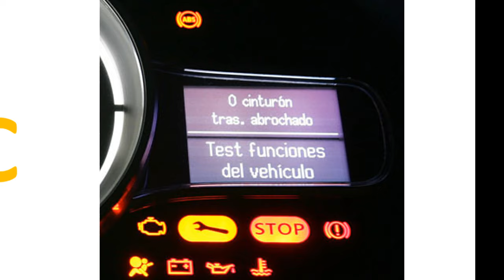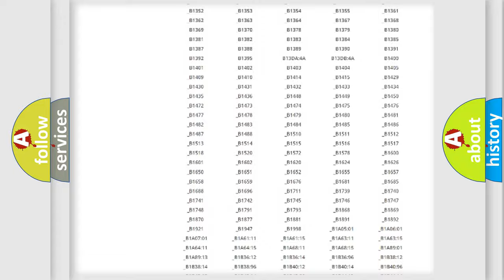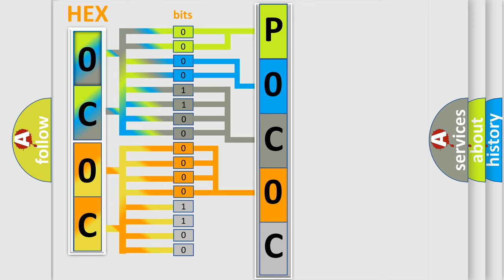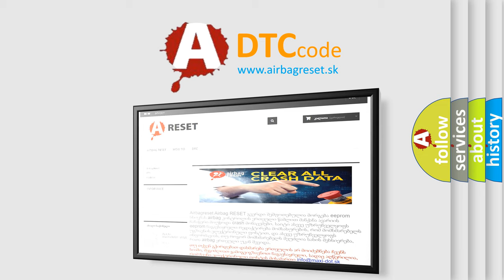DTC Lincoln P0C0C Short Explanation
Contents:
0:21 Basic DTC analysis according to OBD2 protocol standard.
1:48 Insight into programming
2:58 A diagnostically understandable description of the Diagnostic Trouble Code
3:05 Basic error definition

Make:
Lincoln
Code:
P0C0C
Definition:
Lost communication with TCM
Description: